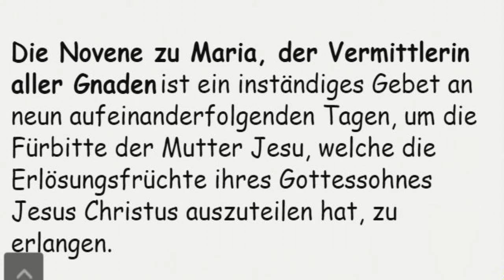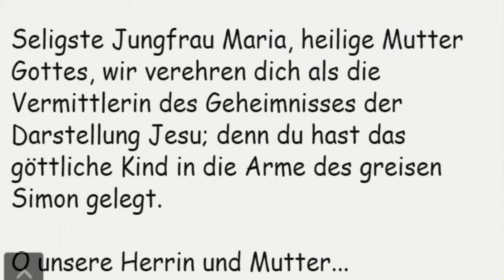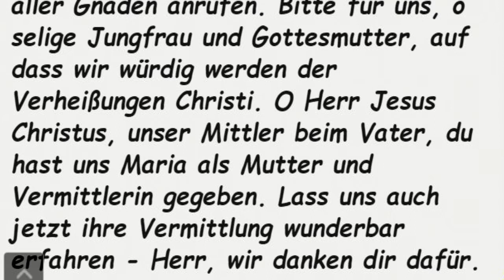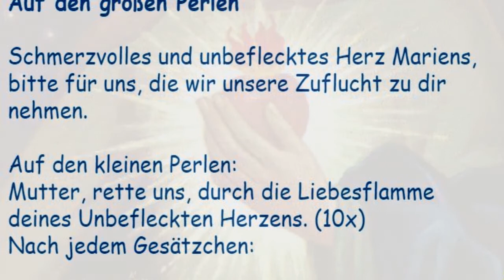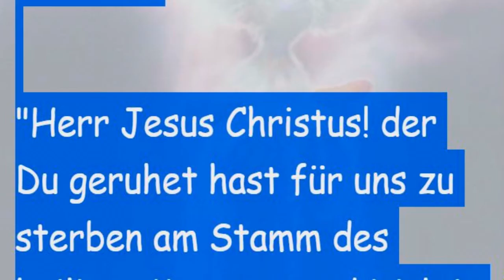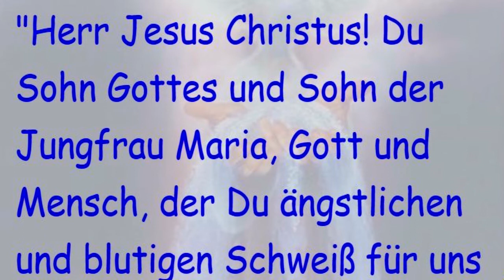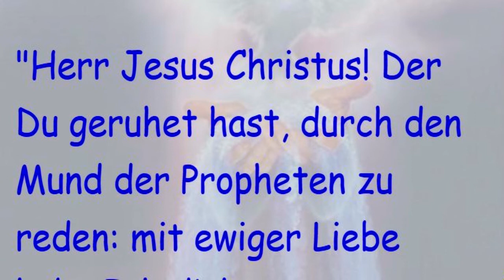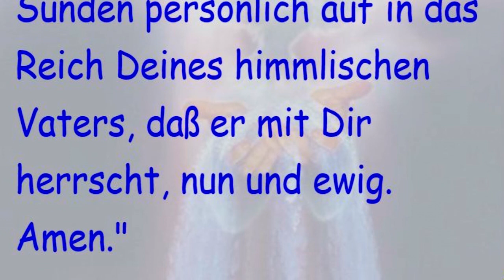5. Tag: Novene zu Maria, der Vermittlerin aller Gnaden und Drei sehr schöne Gebete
5. Tag: O Maria, ohne Sünde empfangen, bitte für uns, die wir zu dir unsere Zuflucht nehmen (3-mal) Gegrüßest seist du Maria... (1-mal)

Seligste Jungfrau Maria, heilige Mutter Gottes, wir verehren dich als die Vermittlerin des Geheimnisses der Darstellung Jesu; denn du hast das göttliche Kind in die Arme des greisen Simon gelegt.

O unsere Herrin und Mutter, vermittle uns die Gnade... und beweise, dass es dir gefällt, wenn wir dich als Mittlerin aller Gnaden anrufen. Bitte für uns, o selige Jungfrau und Gottesmutter, auf dass wir würdig werden der Verheißungen Christi. O Herr Jesus Christus, unser Mittler beim Vater, du hast uns Maria als Mutter und Vermittlerin gegeben. Lass uns auch jetzt ihre Vermittlung wunderbar erfahren - Herr, wir danken dir dafür. Amen.

Drei sehr schöne Gebete (so genante Papstgebete)!

Die einem Sterbenden sehr nützlich und zur Seligkeit ersprießlich sind. Es war zu Rom ein Papst, der war mit vielen Sünden beladen. Gott, der Herr, schlug ihn mit einer tödlichen Krankheit. Da er aber erkannte, dass er sterben sollte, rief er zu sich Kardinäle, Bischöfe und Gelehrte und sprach zu ihnen:“ Meine lieben Freunde! Was für einen Trost gebt ihr mir, da ich bald sterben muss und mit meinen Sünden die ewige Verdammnis verdient habe?“ Ihm antwortete keiner. Einer war ein frommer Kaplan, Johannes genannt, der sprach:“ Herr Vater, warum willst Du verzweifeln an der Barmherzigkeit Gottes?“ Da sprach der Papst:“ Was für einen Trost gibst du mir, weil ich doch sterben muss und fürchte, dass ich mit meinen Sünden verdammt werde?“ Worauf Johannes antwortete: “Ich will Dir dieses tun und Dir drei Gebete vorsprechen. Ich hoffe, Du wirst getröstet werden und Barmherzigkeit vom Herrn erlangen.“ Indessen konnte der Papst nicht mehr reden. Da kniete der Kaplan nieder und alle, die mit ihm waren, und er sprach ein Vater unser… und dann dies folgende Gebet:

Vater unser...